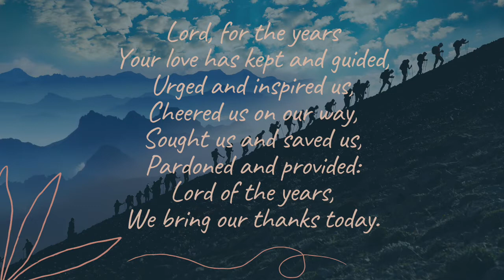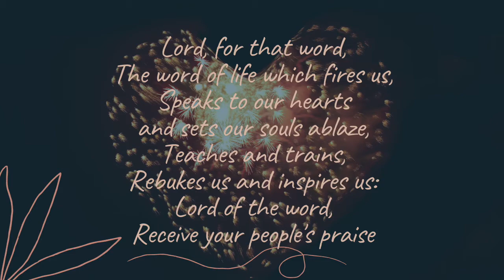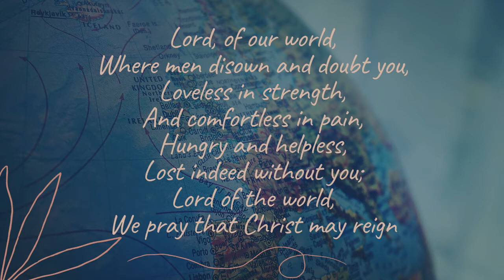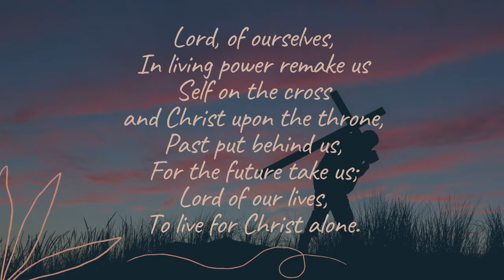Take Up Your Cross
Good morning and welcome to our service this Sunday, led by our own minister, Rev. Ruth Dillon. Ruth encourages us to remember that sharing Jesus' story to take up the Cross, means dealing with the hard times as well as the good times.

Special thanks to Robert and Bridget Mitchell for this week's readings. Also to Fleet URC's organist, Nessie Black, for playing for us this week.

Join us each week for worship at 10am wherever you are in the world. God Bless.

Church Copyright and Music Reproduction Licence – CCL 6025 expires 31/01/21
Streaming Licence - CCL 21997 expires 31/03/21
Church Video Licence – CCL 1981402 expires on 31/01/2021
PPL Church Licence     - CCL 1807672 expires on 31/01/2021
CLA Church Licence     - CCL 1353384  expires on 31/01/2021
PRS for Music Church Licence - CCL 641994 expires on 31/01/2021
PRS Limited Online Music Licence - OLE 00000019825 expires 17/04/21
Limited Manufacture Licence – LM-0068536 expires 17/04/21